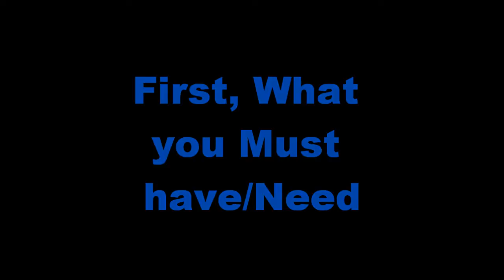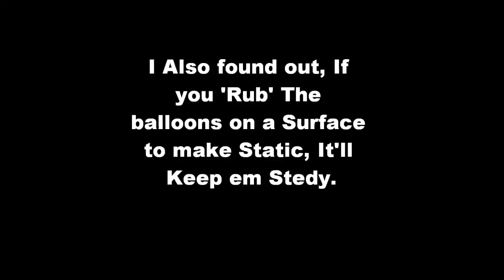How to Pop Balloons with Lasers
Just as the Title Reads...